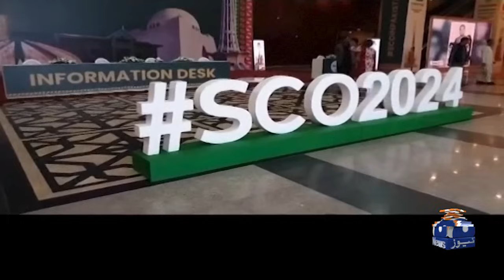SCO Summit 2024 Pakistan - Exclusive With Imran Khan's Sister Noreen Niazi - Hamid Mir -Capital Talk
Hamid Mir - Capital Talk - Geo News | 15th October 2024

Guests: Dr. Tariq Fazal Chaudhry, Shoaib Shaheen, Riasat Ali Azad & Naureen Niazi.